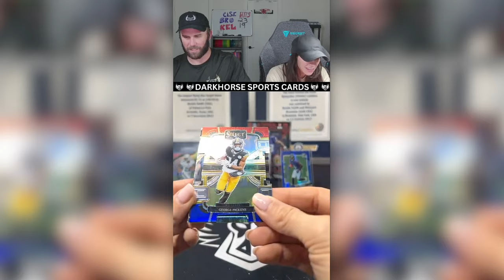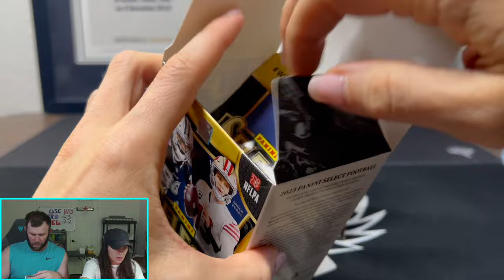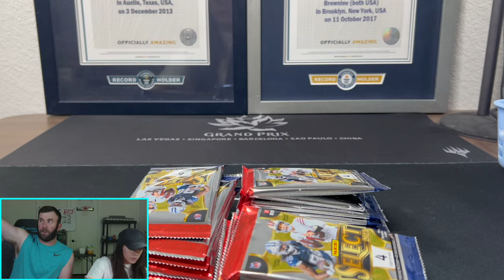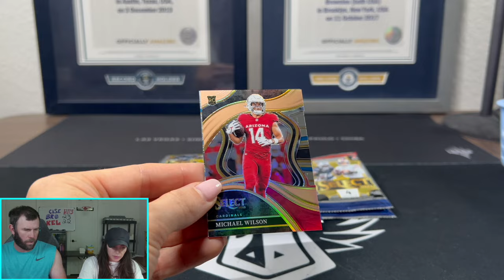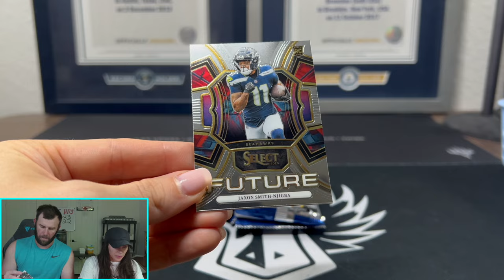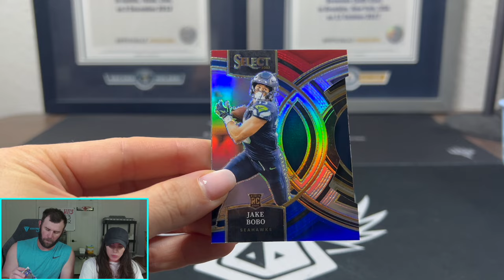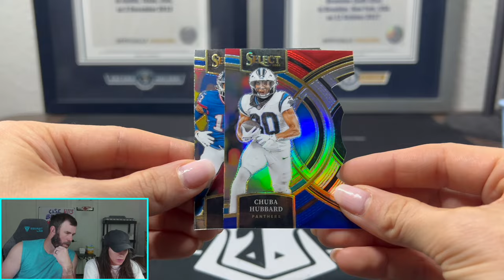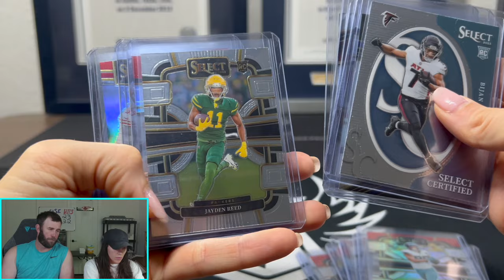2023 SELECT FOOTBALL IS FINALLY HERE!!!! 2023 SELECT FOOTBALL BLASTER REVIEW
My 2023 Select Football order finally showed up and we get to rip one of the funnest products in football!

We are opening a 2023 Select Football Blaster Box